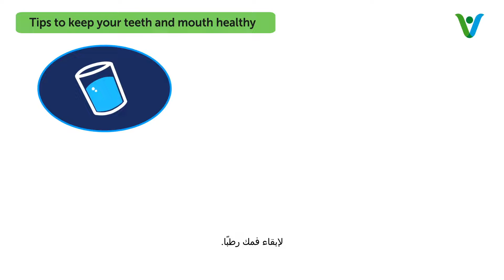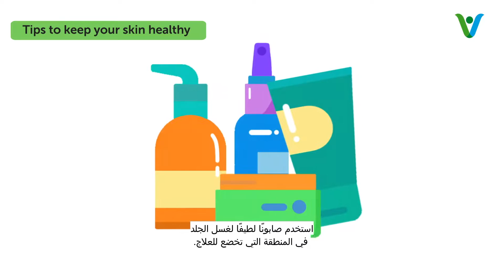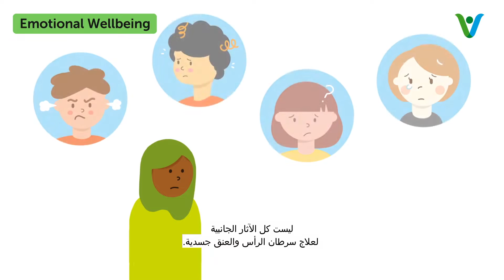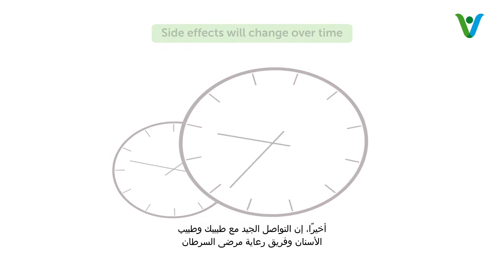Arabic subtitles: What to expect after Head and Neck Cancer treatment, how to take care of yourself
With the support of a Cancer Institute NSW (CINSW) Cancer Control Grant, HANCA has developed the first animation of its kind translated into the five most common non-English languages in Western and South Western Sydney Local Health Districts:
Arabic
Chinese
Vietnamese
Korean
Hindi

The animations are designed to help educate and empower people living with Head and Neck Cancer in multicultural, multi-lingual communities to self-manage their care and improve quality of life after treatment for HNC.

Thank you to the patients, carers and healthcare professionals from Western Sydney and South Western Sydney for your help in developing and reviewing the animation. Special thanks also to Chris Rogers, a fourth year animation student at UTS for his work on the animation.